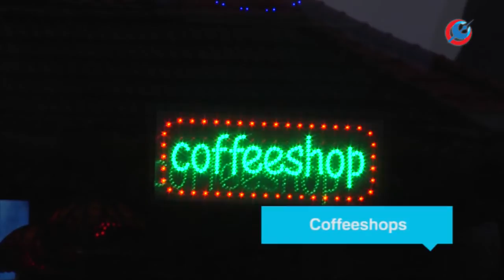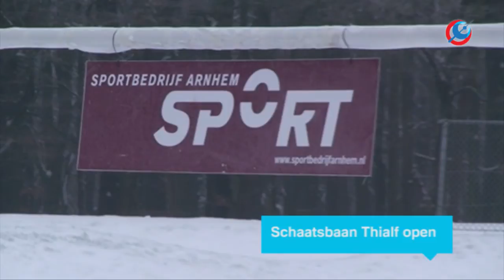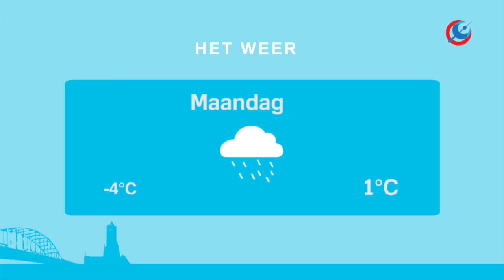RTV Arnhem Nieuws 18 januari 2016